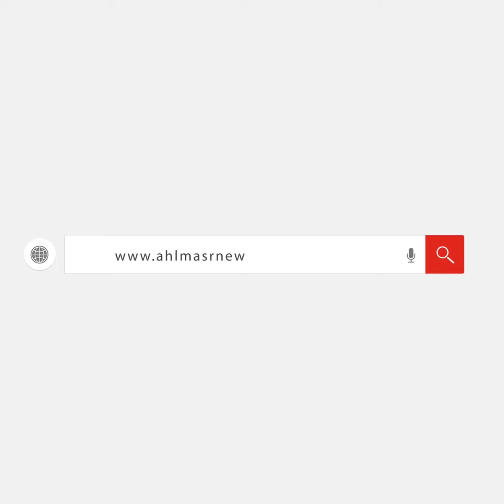دعاء صلاة التراويح